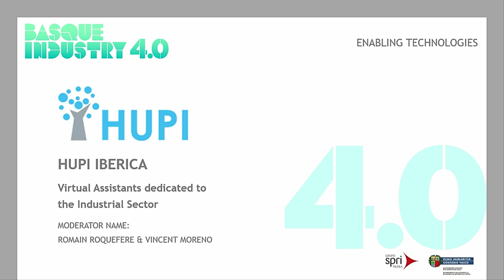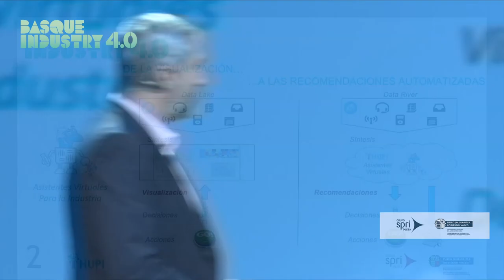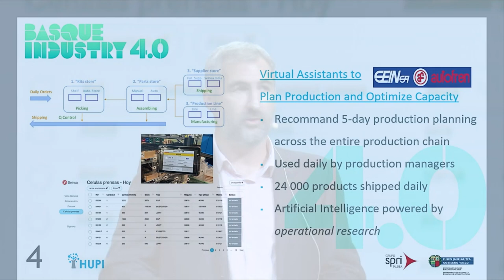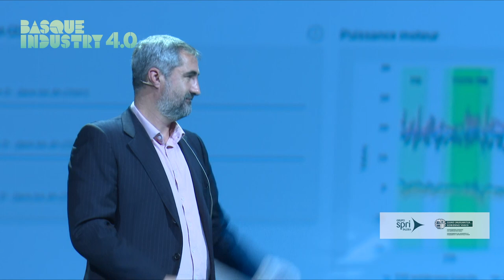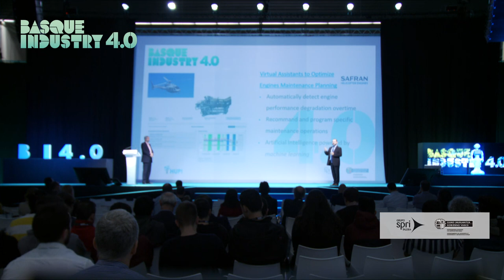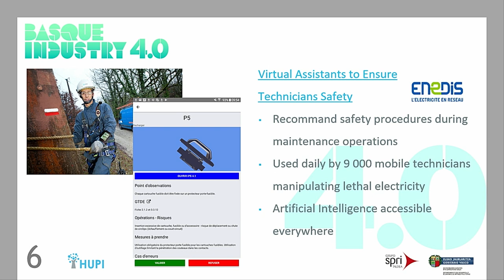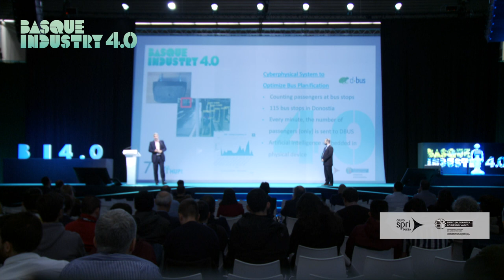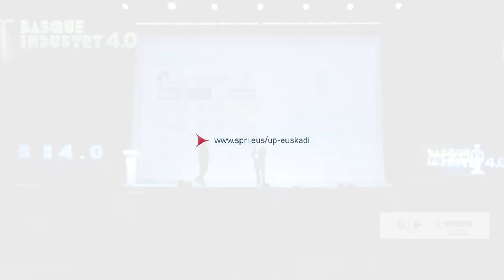Basque Industry Meeting Point 2019 - Tecnologías habilitadoras - Roquefere Romain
En la edición de 2019, Roquefere Romain, Socio Fundador de HUPI IBERICA, ofreció la conferencia 'Virtual assistants dedicated to the industrial sector' enmarcada en las charlas sobre tecnologías habilitadoras que se desarrolló en The Meeting Point 2019.

Conoce más a fondo como impulsamos la innovación, así como las ayudas y servicios a la Innovación a tu disposición